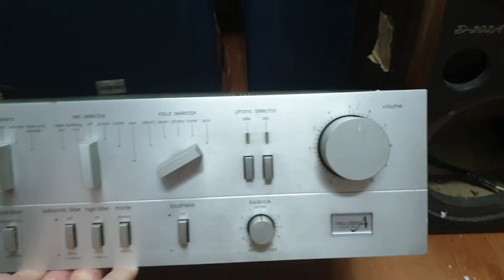Lên tiếp em technic v7. Dòng này còn kiếm được em như này quá chất. Giá 3tr5. Lh 066594581